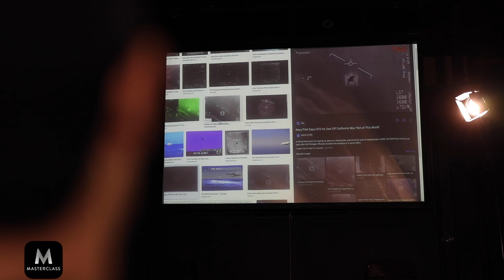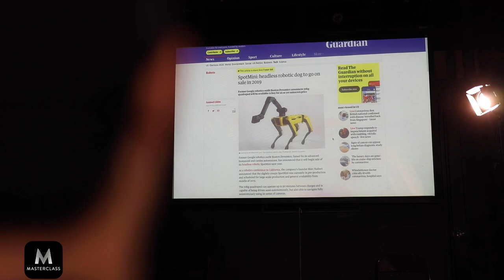Young Jamie's Masterclass (Joe Rogan Parody)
Young Jamie teaches you how to pull that shit up in this Masterclass parody trailer. Do what he says and make Joe Rogan happy.

Shot by Ben Bashor - @benbashorfilms
Asst. camera Kelechi Okuro

Written/directed/edited by Brent Pella